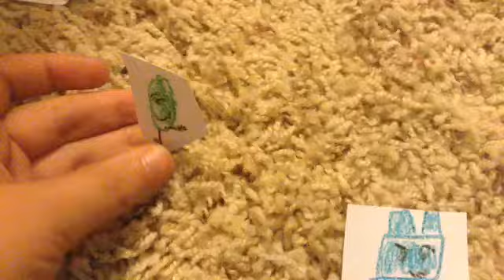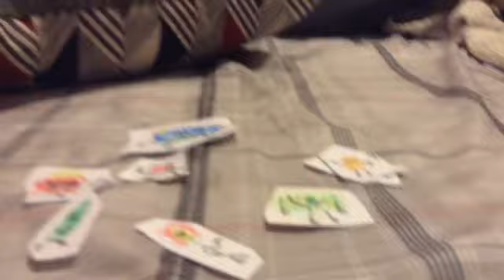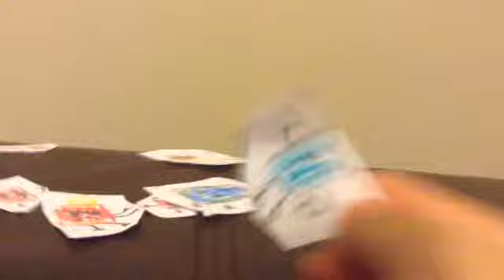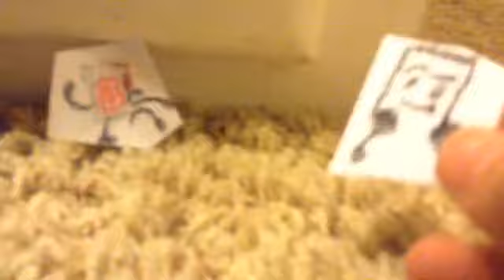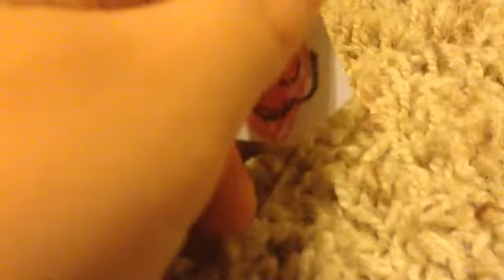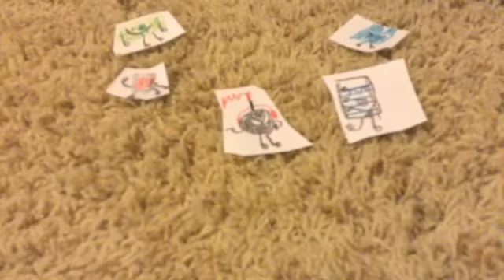Object blast reboot episode 2: lets cream this food